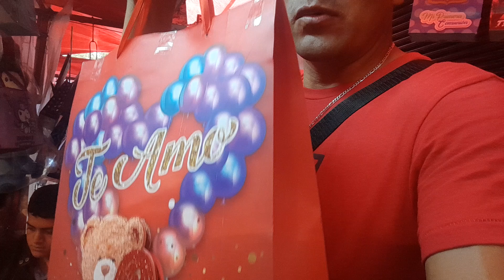festejando el cumpleaños a mi esposa,..